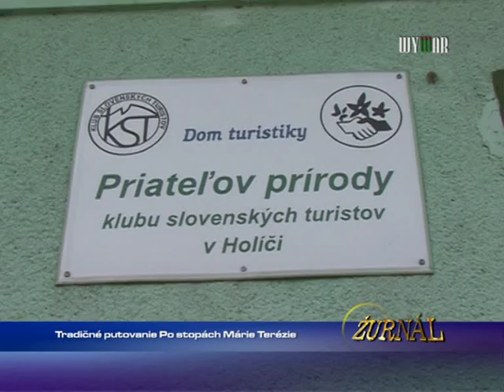Tradičné putovaniie Po stopách Márie Terézie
Tradičné putovanie Po stopách Márie Terézie
1693